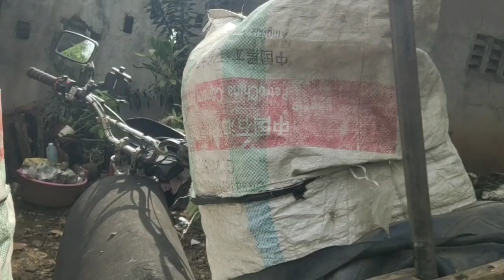MASAYA PARIN KAHIT LOGI SA NIGOSYO@BIYAHENG OTIK 94